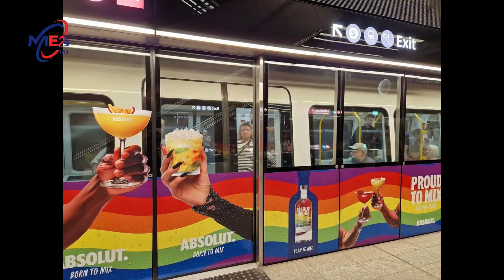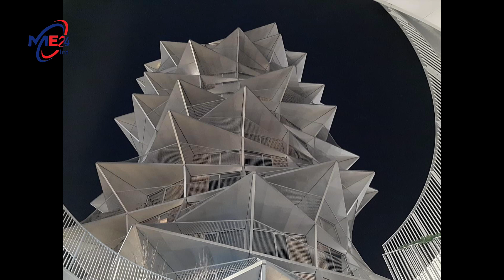Danmark 1 -The best sound and scenery of the day ,Deng û dîmena herî baş a rojê @me24int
The best sound and scenery of the day , Deng û dîmena herî baş a rojê ​⁠ me24int @me24int

✅ This video made by following topics bellow 👇👇
I
⬇️ Important about me ⬇️
🔍Search Me In Google ► ME24int